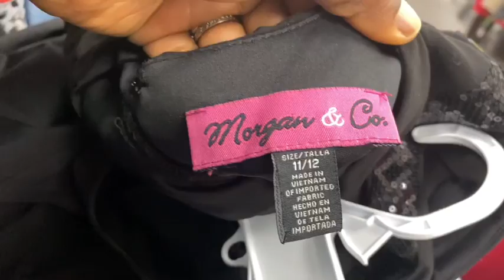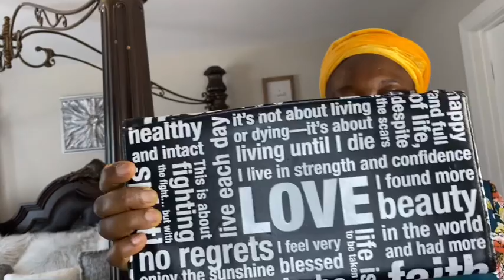Come to Goodwill with me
I love going on a treasure hunting at the Goodwill.
If you like anything on this video you can

Cooking African food, simple recipes
Sierra Leone 🇸🇱 cooking. Health food
America food, taste of African. Freetown,

Learning improving my knowledge
Selling on mercari, selling in Ebay
The hunt is real, combing through thrift store Goodwill, mercari store, buying items to sell on eBay and mercari, brands I am selling, how to sell on Mercari, how to sell on eBay, I bought items for less selling on eBay and mercari, making money on line, flip items for profit, products online, mercari tips, ebay tips, online selling products